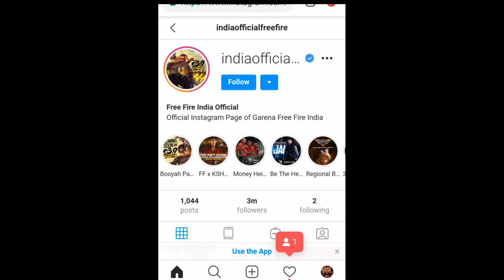FREE CRICKET BUNDLE AND FREE GUN BOX / UPCOMING ELITE PASS / UPDATE AND EVENT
🏏 It's cricket season so let's celebrate it with some exciting rewards! 🏏

Chase the follower targets for Free Fire India's Instagram page and win the exclusive Free Fire Cricket Costume and 3x Mechgirl MP40 gun box for free! 🎁🔥 (Instagram Official

Remember you can only win as a team! So, call on your teammates and chase the targets together!

You will be able to claim your rewards using a reward code once the Target is reached. So what are you waiting for? Go chase down the targets now!

UPCOMING ELITE PASS
FREE FIRE